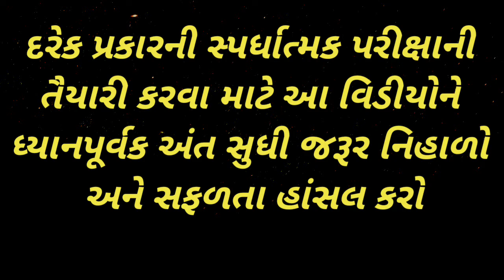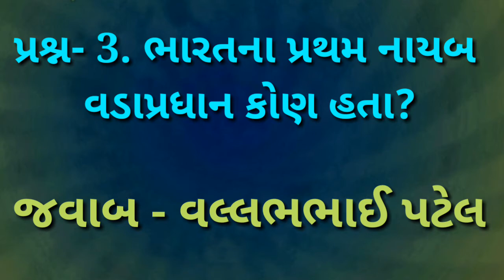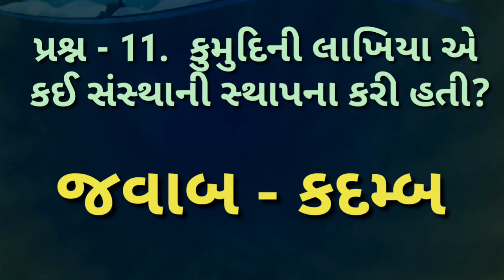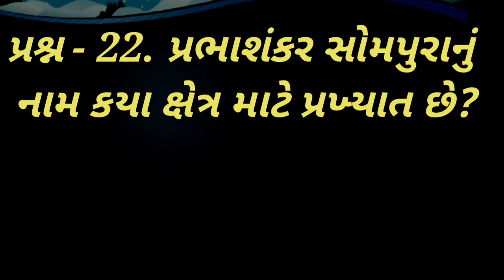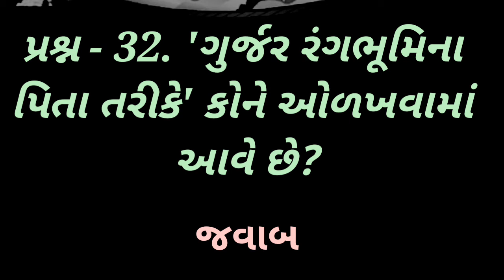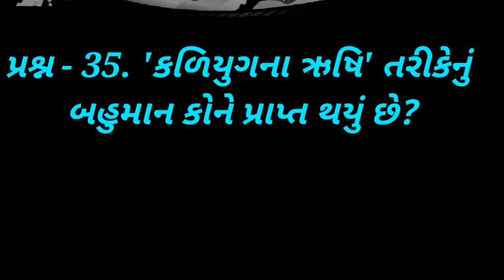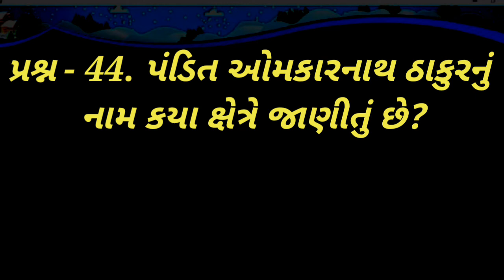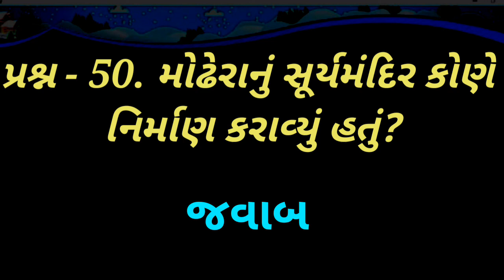Prakhyat Vyaktio | General knowledge | gk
Prakhyat Vyaktio | General knowledge | gk | india, | suresh dhoriya, | smart india suresh, | Aa videos ma gujarat ni prakhyat vyaktio na prashno ni samaj aoel che, | samajik vigyan, | social science, | you tube, | Education, | short note, | Best videos of social science, | samajik vigyan chapter, | Best Lesson of std.10, 9, | Thank for watch,